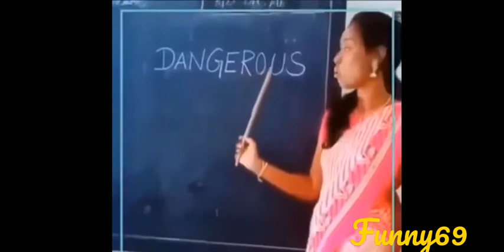The Best English Teacher Ever 😂😂😂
Beautiful young teacher teach their students how to pronounce English words correctly.